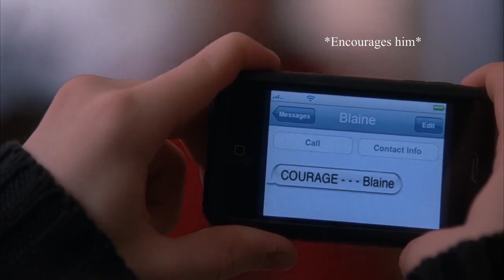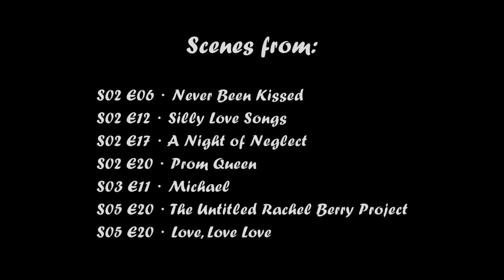Klaine storylines - (#3) Prince Charming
Prince Charming / Knight in shining armor
Blaine was Kurt's defender from the moment they met. Although this wasn't always the case and didn't weaken Kurt's character, turning him into a damsel in distress, Blaine was Kurt's Prince Charming and their love story always seemed a bit too fantastical and fairytale-like (which personally, made me love it more, but I can see how it might have caused some people to dislike it.)

By the way, happy 12th anniversary to "Prom Queen"!